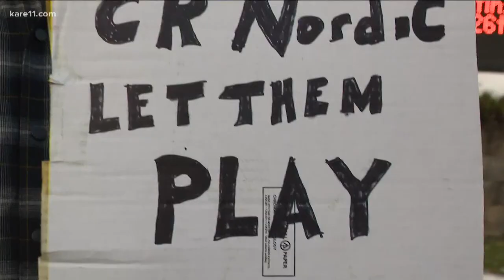Anoka-Hennepin schools set to continue extracurricular activities amid pandemic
Anoka-Hennepin School Board votes 5 to 1 in support of a motion to continue middle and high school activities as they await more specific direction from the state.